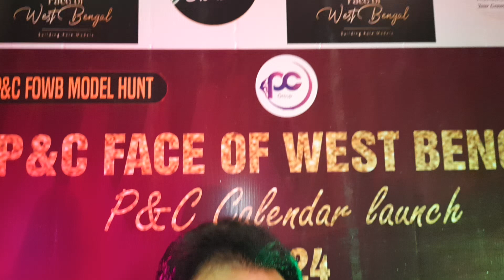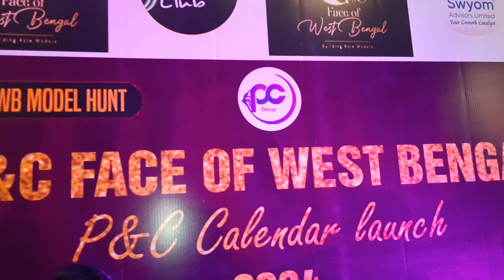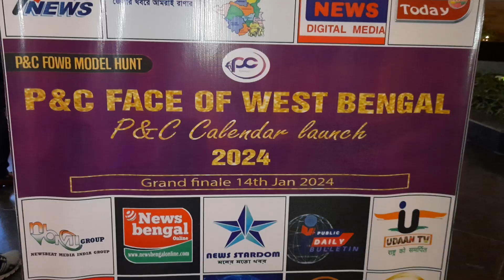পি এন্ড সি ফেস অফ ওয়েস্ট বেঙ্গল অনুষ্ঠান সম্পর্কে সংস্থার কর্ণধার বিলকিস পারভীন, লেখক রাজা জৈন এবং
ডাঃ বিক্রম সিং রাঠোর সাংবাদিকদের মুখোমুখি হয়ে কি জানালেন শুনে নিন।